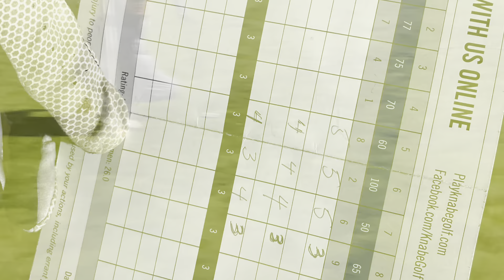A family golf round at Don Knabe Golf Center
Ado and Dad bring his cousin Matt from NY for a short par 3 night round at Don Knabe GC in Norwalk, CA. Nice to be able to play golf in December!